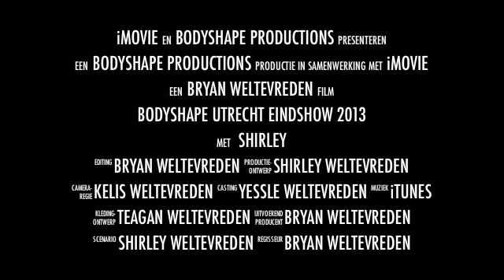Bodyshape utrecht Eindshow 2013 trailer 2 Shirley